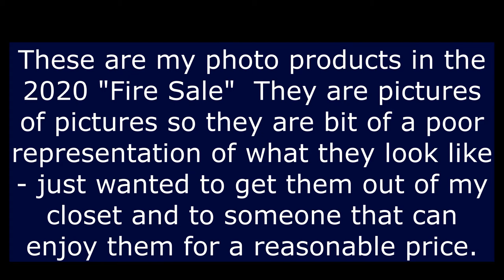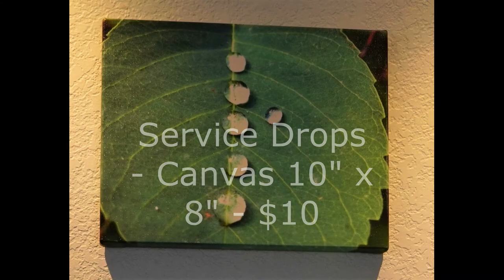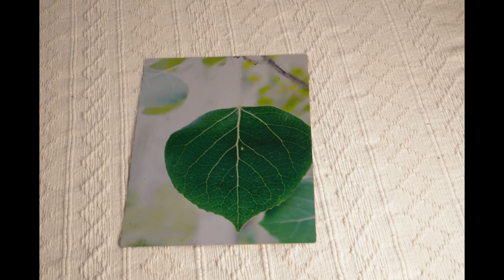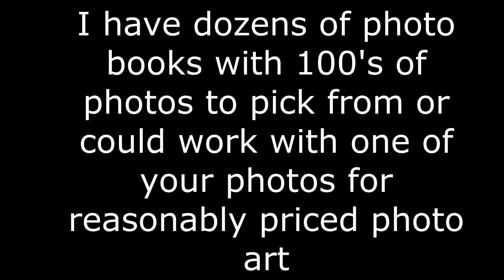John Colvin Fire Sale - Photos - very reasonably priced photo products that could use a home.